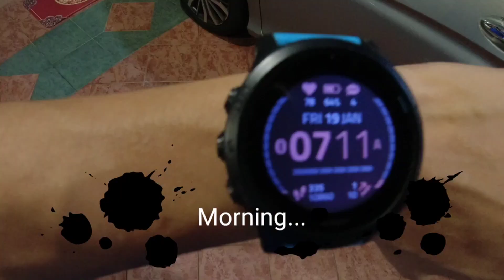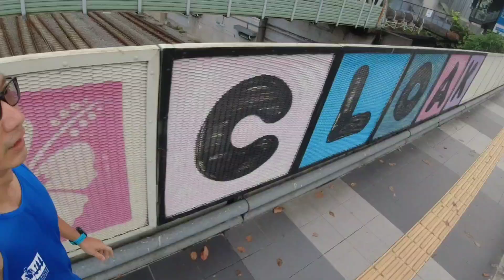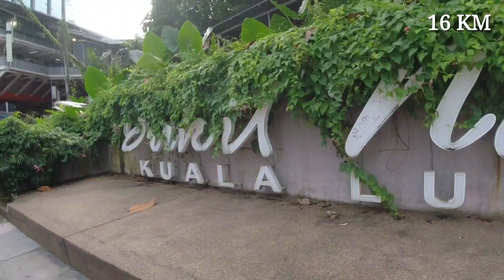Running from Petaling Jaya to Kuala Lumpur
Have a 19km LSD day. Don't have the time. It's a work day. So decided to run to my workplace. Kill 2 birds with 1 stone. Get to do my workout & go to work.